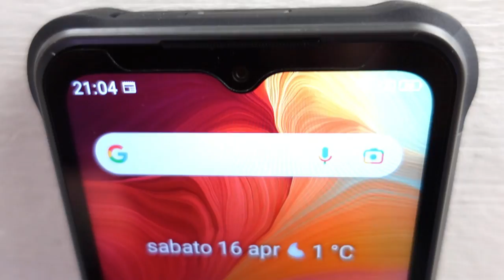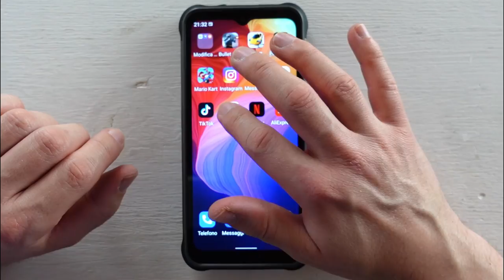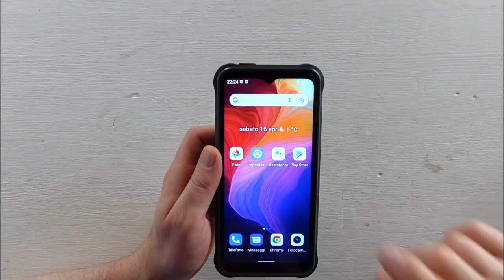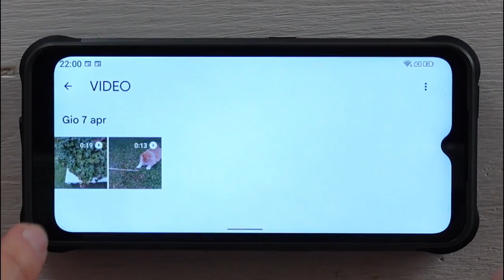ULEFONE ARMOR 14 recensione ( unboxing and review )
Ulefone Armor 14 scheda tecnica / Ulefone Power Armor 14 review / Smartphone Ulefone Armor 14 10000 mAh unboxing / Cellulare Armor 14 2022 recensione / LINK AMAZON ARMOR 14

🎥TELECAMERA SONY Z-1 VLOG utilizzata per il video

●▬INDICE ▬●

SCHEDA TECNICA:
Sistema Operativo Android 11 / Processore Octa-Core MediaTek Helio G35 da 2,3 Ghz / Schermo touchscreen da 6,52'' / 4 GB di RAM / 64 GB di ROM espandibile fino a 1 Tera / Riconoscimento facciale / Fotocamera Sony posteriore da 20MP e frontale 16 MP / Ricarica wireless / GPS / WIFI / Bluetooth / Modalità protezione affaticamento vista / BATTERIA POTENTISSIMA da 10000 mAh Con Ricarica Rapida / impronta digitale / funzione Power Bank ATTIVA: si può utilizzare per ricaricare altri device (Cellulari o Tablet)

PULSANTE PERSONALIZZATO:
Lateralmente, il produttore ha integrato un Pulsante Personalizzato. Il quale può essere programmato a seconda delle necessità. Mediante una sequenza di pressioni, è possibile attivare fino a 6 scorciatoie. Che si tratti di funzioni o applicazioni, è possibile gestire con una mano lo smartphone.

BATTERIA
L’ Ulefone Power Armor 14 può contare su una batteria ad alta capacità da 10000mAh. Vero e proprio marchio di fabbrica, di tutte le soluzioni Rugged di fascia media e alta, commercializzate dall’azienda.
In quanto ad autonomia, è possibile usare lo Smartphone per giorni senza essere costretti ad eseguire ricariche. Ad esempio, fino a 540 ore in modalità StandBy, fino a 54 ore di comunicazioni telefoniche.

CERTIFICAZIONI INTERNAZIONALI
In considerazione dei materiali precedentemente citati e più in generale del concetto progettuale di questo dispositivo. Non potevano mancare i riconoscimenti internazionali, nell’ambito della protezione. Ricordiamo che Ulefone Power Armor 14, ha ottenuto i certificati IP68, IP69K e MIL-STD-810G.
Per questo motivo, lo Smartphone può essere impiegato in qualsiasi ambito, tanto lavorativo, quanto per la pratica di sport estremi o per le avventure all’aria aperta. Ad esempio, essendo certificato IP68 e IP69K, è possibile affermare, che lo Smartphone è dotato di impermeabilità temporanea. Fino a 1.5 metri di profondità per 30 minuti, fino a 1 metro di profondità per 24 ore.
Inoltre, la particolare struttura, dotata di un’apposita membrana, assicura il pieno isolamento da infiltrazioni di microparticelle. Anche considerando condizioni estreme come Umidità, Spruzzi di liquidi ad alta pressione.
Per molti, è considerata la certificazione più autorevole. Meglio nota come MIL-STD-810G. La quale è pubblicata e divulgata dal dipartimento della difesa statunitense. Spinto dalla necessità di disporre di un sistema di valutazione, che tenesse in considerazione condizioni estreme. Al fine di fornire alle proprie forze armate dispositivi ultra resistenti.
Per tanto, oltre alle caratteristiche comuni alle precedenti certificazioni, lo standard militare considera anche elementi come Bassa pressione, Acidificazione Atmosferica e Radiazioni.

CONTENUTO CONFEZIONE:
1 x Ulefone Armor 14
1 x cavo USB-C
1 x Alimentatore (UE)
1 x vetro temperato per schermo
1 x manuale utente
1 x minichiavetta per microSim

0:00 INTRODUZIONE
0:58 UNBOXING
1:39 PREZZO
2:49 CARATTERISTICHE TELAIO RUGGED
4:43 TEST FOTOCAMERA
5:41 TEST RICARICA INVERSA
6:23 TEST GAMING
10:26 CONCLUSIONI FINALI